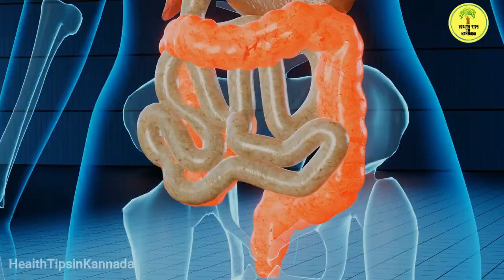Calcium Rich Foods for Strong Bones ನಿಮ್ಮ ಮೂಳೆಗಳು ಗಟ್ಟಿಮುಟ್ಟಾಗಿ ಇರಬೇಕಾ ಈ ಆಹಾರವನ್ನು ಸೇವಿಸಿ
Good sources of calcium food for Strong Bones ನಿಮ್ಮ ಮೂಳೆಗಳು ಗಟ್ಟಿಮುಟ್ಟಾಗಿ ಇರಬೇಕಾ ಹಾಗಾದರೆ ಈ ಆಹಾರವನ್ನು ಸೇವಿಸಿ